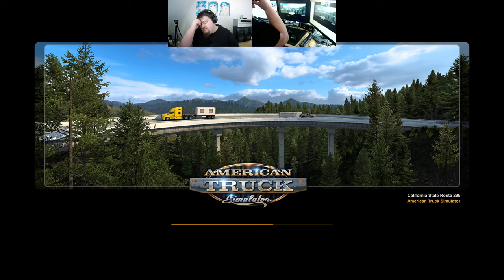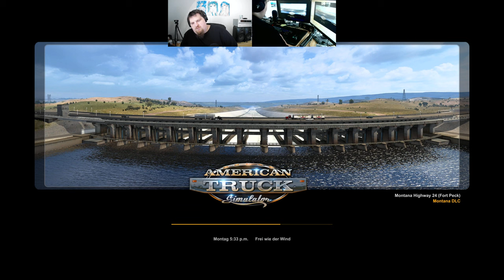Let´s Play ATS - American Truck Simulator #088